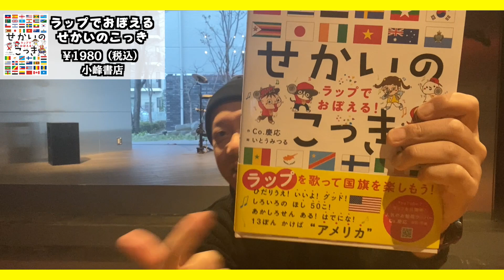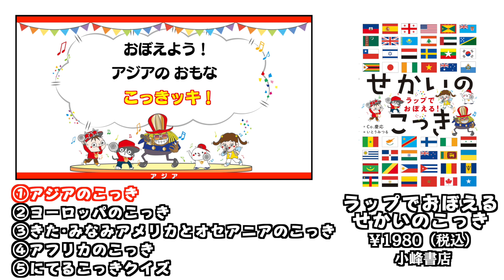【新刊】『ラップでおぼえる！せかいのこっき』本！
『ラップでおぼえる！せかいのこっき』
作詞・作曲：Co.慶応
音楽トラック：津籠海里
絵：いとうみつる

Co.慶応チャンネルのメンバーシップ特典
▼メンバーシップ特典まとめ▼

※ブラウザでご覧ください。